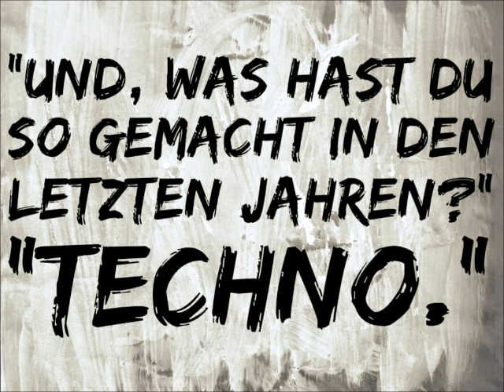Darktronics Warm up Set 21 01 2017